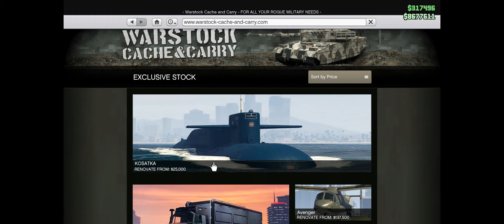How to get the Black and Red joggers│GTA Online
BG's Channel!

Grinders in Black Discord Server!